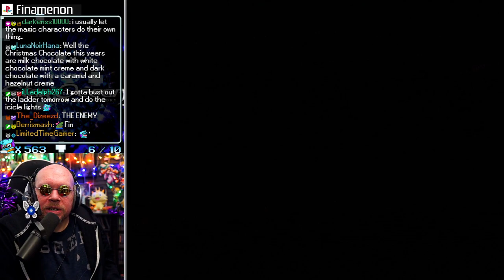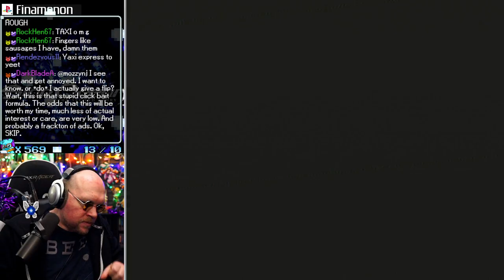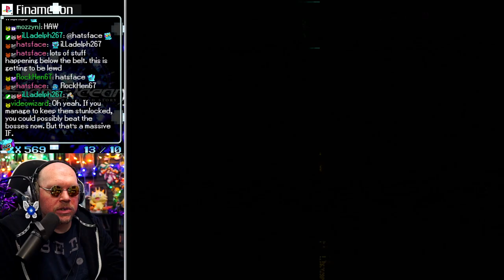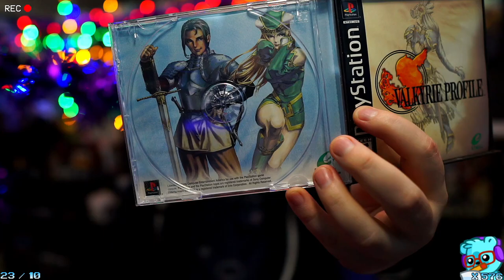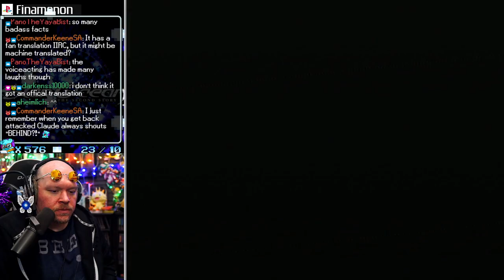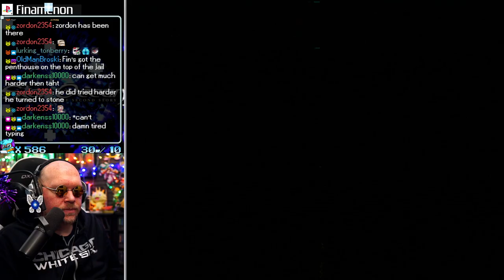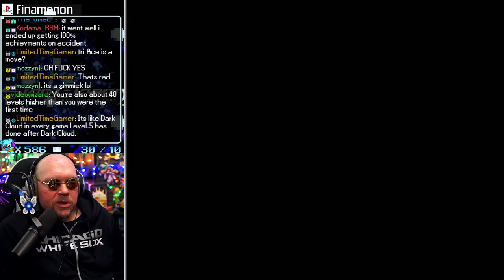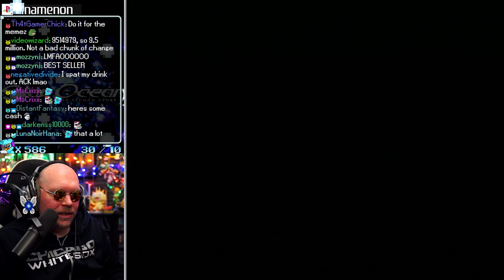How Did They Make These Animations? | Star Ocean 2 (PS1) - Part 14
Star Ocean the Second Story R is finally out!  It reminded me of my playthrough of this just a couple years ago.   When I was a kid, I thought Star Ocean 2 would be cool.  I didn't realize it would become my favorite PS1 game!  Tri-Ace really delivered a wonderful adventure with this JRPG, with a fascinating harmony of science fiction and fantasy elements.  A future of our Earth, where space travel is not just possible but common?  Travel to other solar systems and even civilized planets?  Star Ocean has a direction similar to Star Trek's Prime Directive called the UP3, and much like Star Trek is violated constantly.

I wasn't sure what to expect, but with such an inspiring soundtrack by Motoi Sakuraba, gorgeous pre-rendered backgrounds, likable characters with flaws and virtues, and addictive action-based combat, I was immediately hooked.  I immediately liked Ashton and his two dragons the best, and that holds true today.

Have you played this one yet?  If not, why not?  Star Ocean 2 R seems to just enhance all of these facets, so play that one instead of its more accessible!